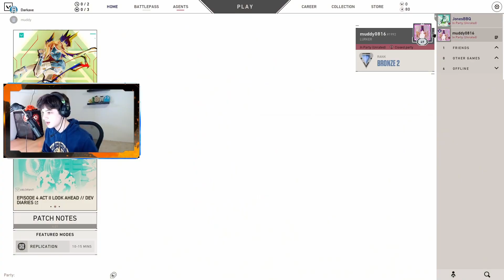Valorant, But the Colors are Inverted...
Hey everyone I hope you guys enjoyed this video where I play Valorant but with inverted colors. If you want to see more inverted colors videos or Valorant videos let me know!